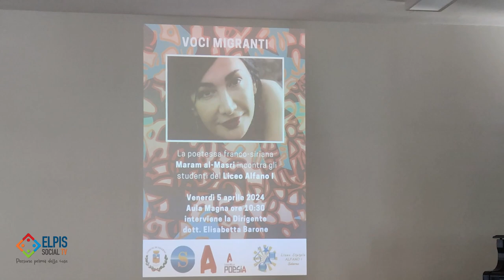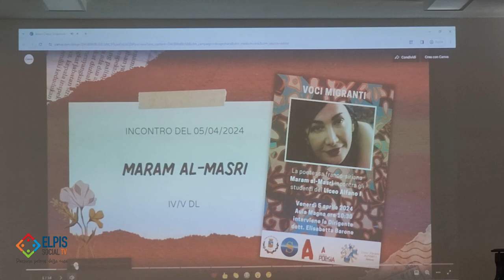La poetessa franco-siriana Maram al Masri incontra gli studenti dell'Istituto "Alfano I" di Salerno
I ragazzi del Liceo “Alfano I” hanno incontrato Maram al-Masri, poetessa franco-siriana, nell'ambito del progetto “VOCI MIGRANTI”, organizzato dall’Assessorato alla Pubblica Istruzione del Comune di Salerno in collaborazione con la Casa della Poesia